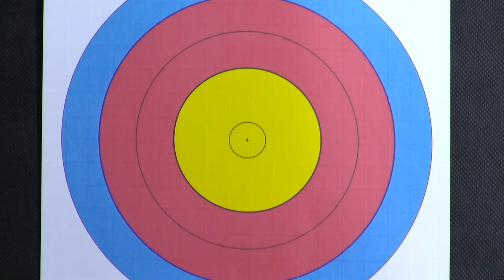Russia v Turkey – Compound Junior Women's Team Gold Final | Ankara 2016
The compound junior women's team gold medal match at 2016 Indoor Archery World Championships in Ankara, Turkey. Athletes shoot at a target 18 meters away, 20cm in diameter and the central 10-ring measures just 4 centimeters in diameter for recurve archers and 2 centimeters in diameter for compound archers.

Athletes: Diana Ravilova; Sofia Fadeeva; Alexandra Savenkova; Gizem Elmaagacli; Evrim Saglam; Nevin Akdag
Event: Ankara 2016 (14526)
Competition: Compound Junior Women Team
Phase: Gold Final